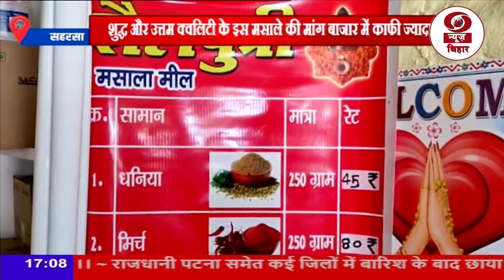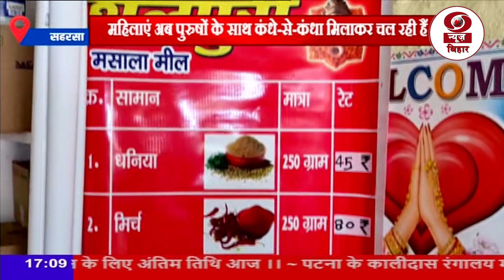सहरसा जिले की महिलाओं ने अपनी प्रगतिशील सोच की बदौलत शुरु किया मसालों का व्यापार। एक रिपोर्ट--